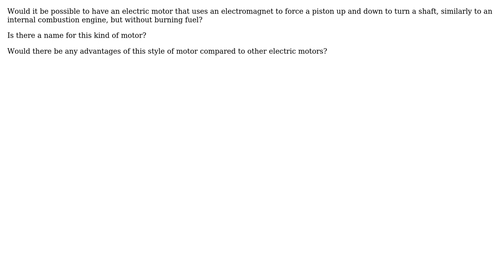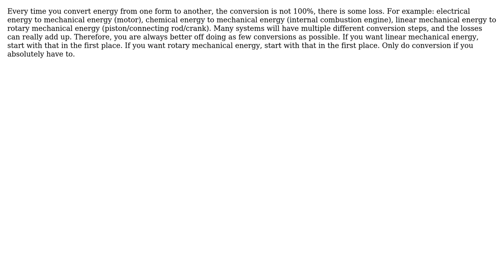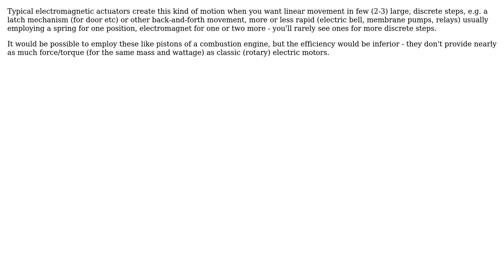Can an electric motor use reciprocating pistons like an internal combustion engine does?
With thanks & praise to God, and with thanks to the many people who have made this project possible! | Content (except music & images) licensed under CC BY-SA | Music | Images & others | With thanks to user toiler user SRawes user Solar Mike user SF. user Hobbes user Daniel K user Air and the Stack Exchange Network Trademarks are property of their respective owners. You are responsible for your own actions.